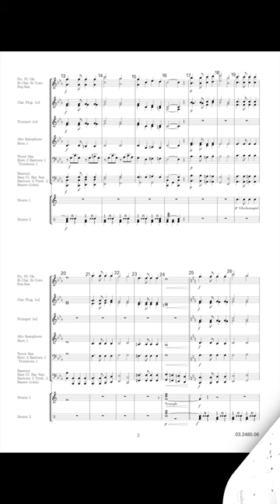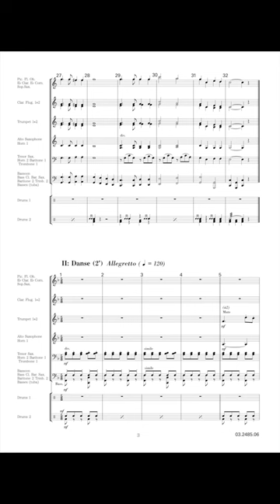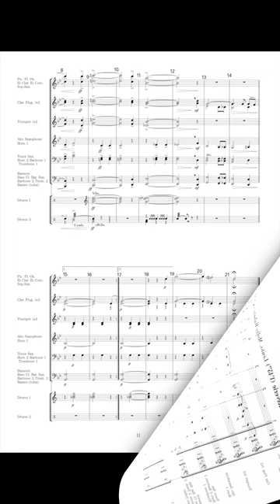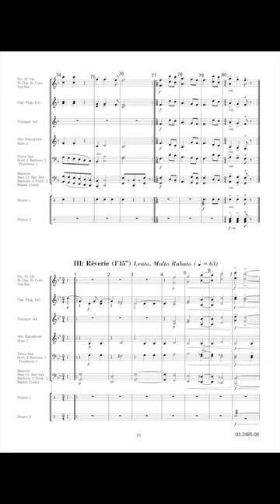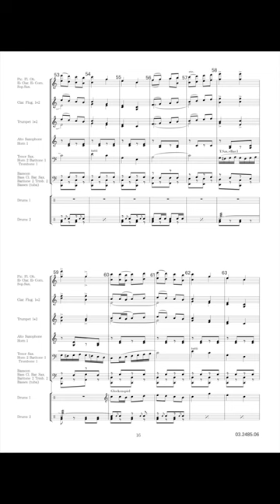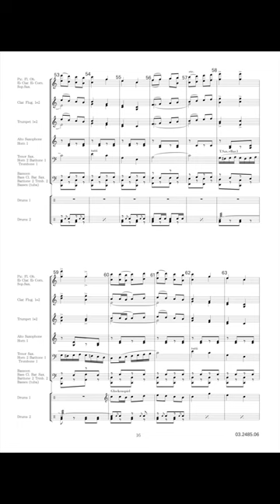Quatre Bras - Willy Hautvast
The title of this work is pure fantasy. You could think it refers to the four parts composing this piece.

1. Entry: a solemn overture starting in the minor and ending in the major key.

2. Dance: a quite light piece boasting very irregular rhythms.

3. Reverie: a short piece with a rather dreamy character with ups and downs and with a rather free tempo.

4. Cortege (Procession): the procession starts at a solemn pace and proceeds very merrily towards a final full of rich sounds.